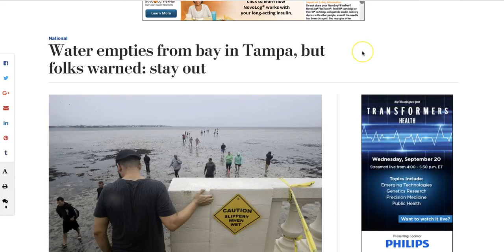Impossible! Hurricane IRMA drains Pensacola Bay, Visible on Google Earth